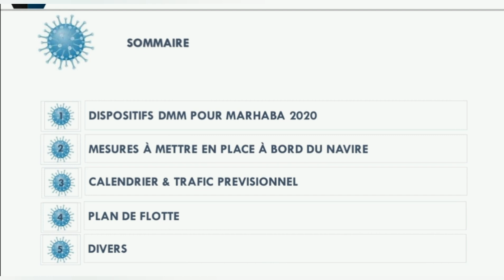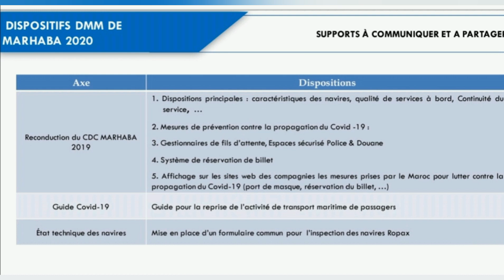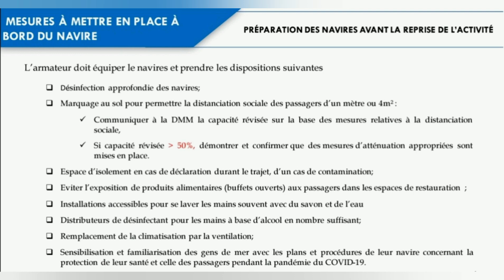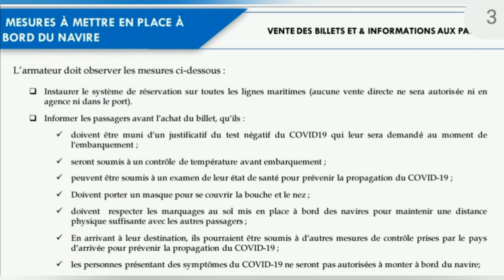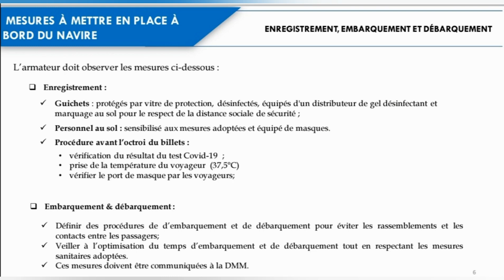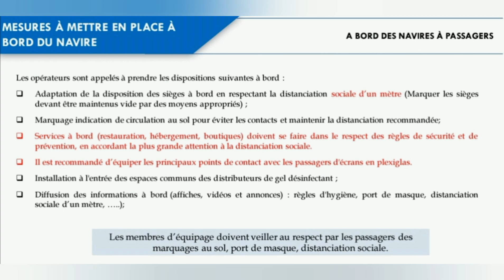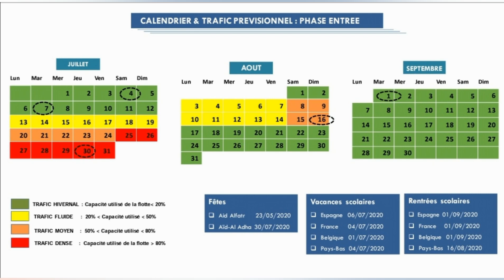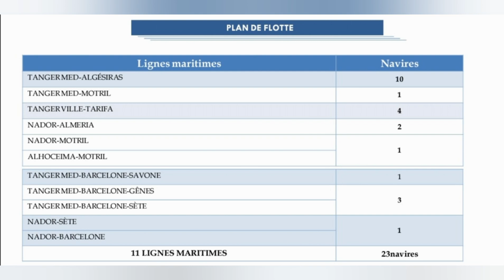عملية مرحبا لهذه السنة 2020. و شروط الدخول إلى المغرب 🇲🇦